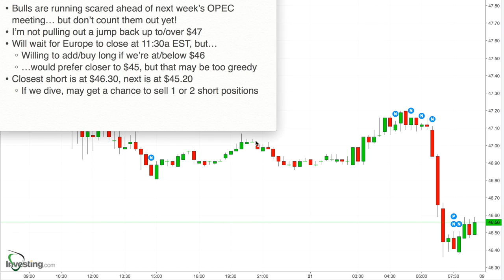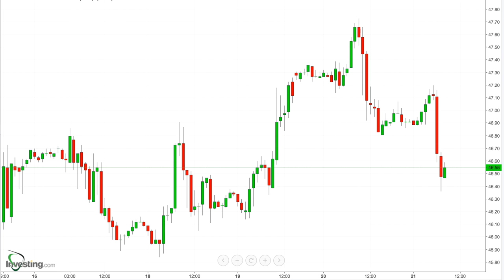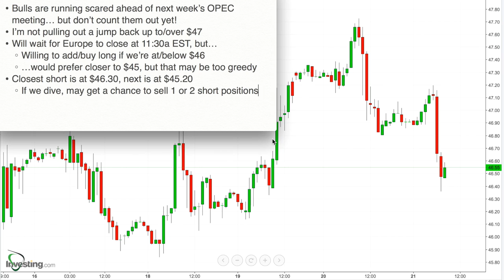51 - Game Plan for July 21, 2017 - Upcoming OPEC meeting has Bulls Scared. Volatility Ahead!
* Bulls are running scared ahead of next week’s OPEC meeting… but don’t count them out yet!
* I’m not pulling out a jump back up to/over $47
* Will wait for Europe to close at 11:30a EST, but…
    * Willing to add/buy long if we’re at/below $46
    * …would prefer closer to $45, but that may be too greedy
* Closest short is at $46.30, next is at $45.20
    * If we dive, may get a chance to sell 1 or 2 short positions